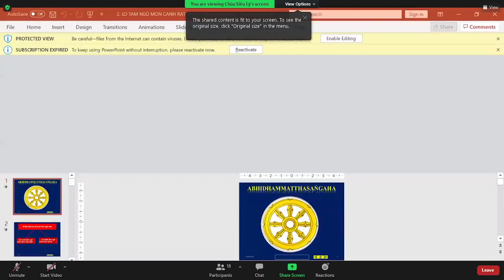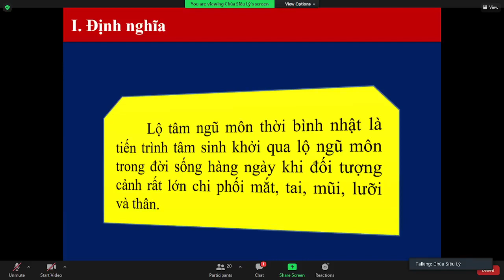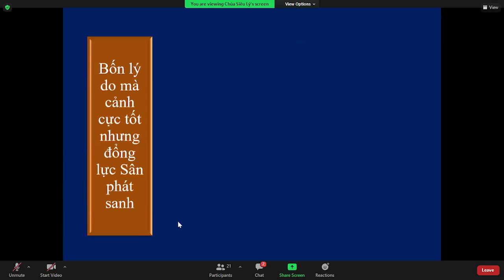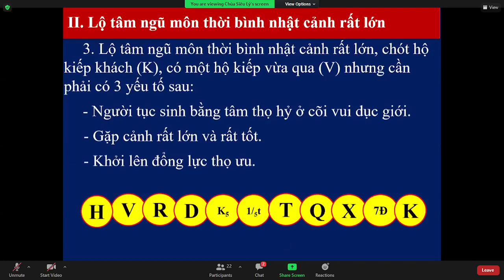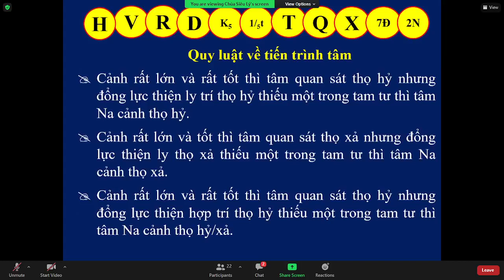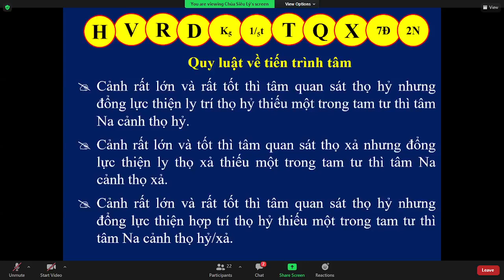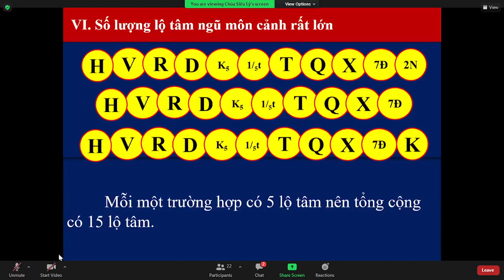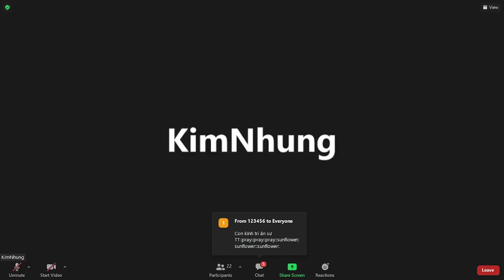33_THẮNG PHÁP TẬP YẾU LUẬN - Bài. TÂM _TK Tịnh Tuệ Thứ Bảy Aug 21-2021.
33_THẮNG PHÁP TẬP YẾU LUẬN - Bài. TÂM _TK Tịnh Tuệ Thứ Bảy Aug 21-2021.